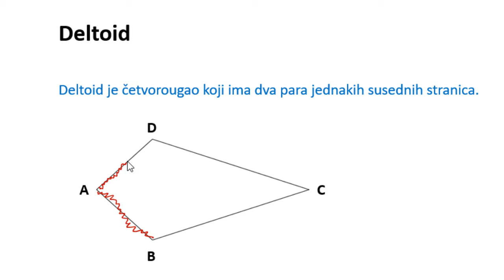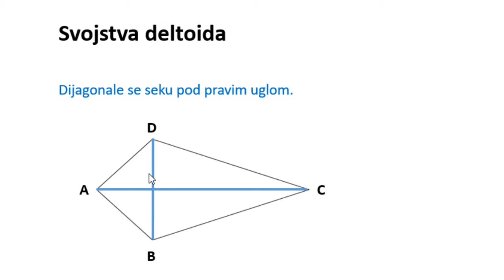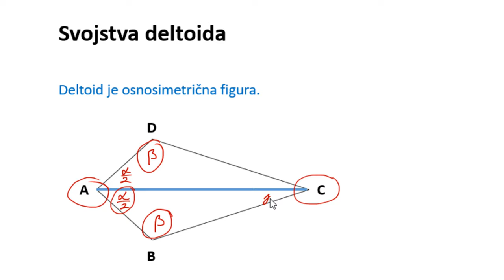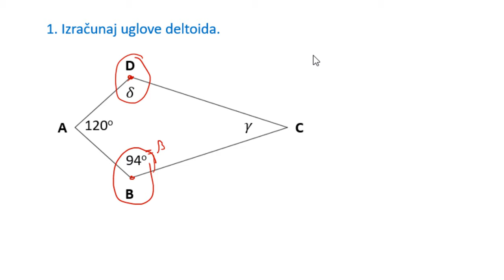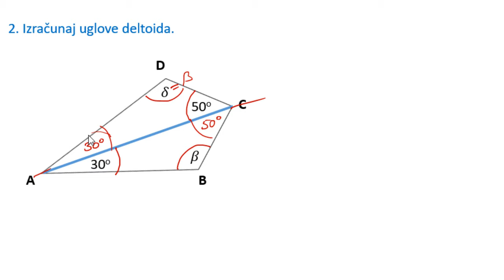Deltoid zadaci i osobine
Četvorougao deltoid zadaci i osobine 6 razred